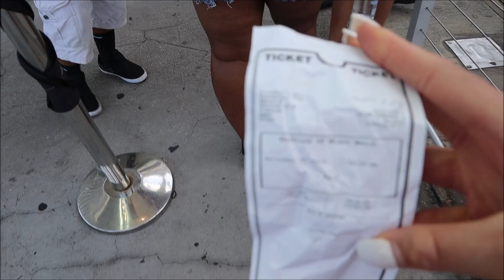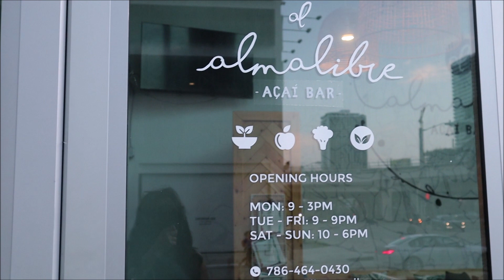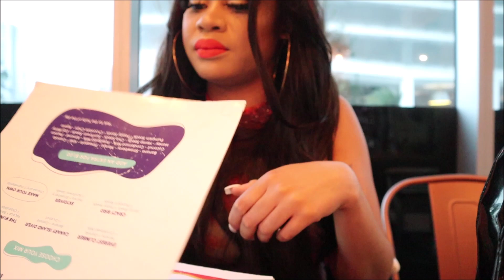SOLO TRAVEL VLOG PART 2 | MULTI MILLION DOLLAR CELEBRITY MANSIONS | BOAT TOUR DOWNTOWN MIAMI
In this vlog I went on a boat tour multi million dollar homes of famous celebrities like Rihanna, Will Smith, P diddy and much more!